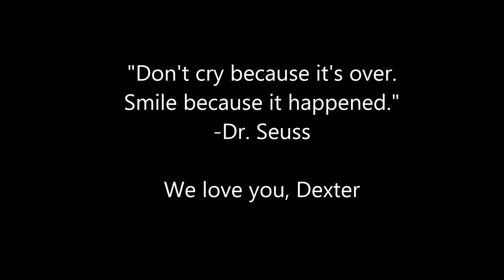Dexter's farewell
the best cat in the entire world has left us. We will never forget the love and happiness he gave in his very short time with our family. Rest in peace, Dexter.